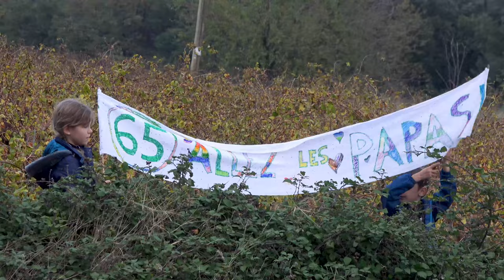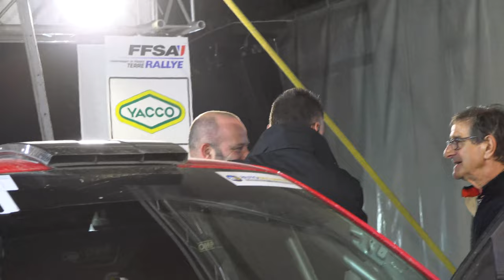Rallye Terre de Vaucluse 2022 - Skoda Fabia Rally2 Evo N°25 - Jacky LEROY et Ludovic ANDRIEU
Voici la vidéo personnalisée avec les passages de Jacky LEROY et de Ludovic ANDRIEU à bord de la Skoda Fabia Rally2 Evo N°25 lors du Rallye Terre de Vaucluse 2022.

Merci à Rallye Arcens, Bat Rallye, Rall'Racing 30 pour leurs belles images, voici leurs chaînes Youtube :

Merci d'également à Pierre FRANÇOIS, Flavien et Anthony pour leurs belles images.

Peux être
LiQWYD - Feel
Arpy - Dan Henig
Dutty